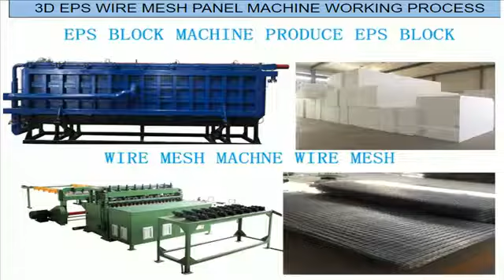EPS 3D panel mashinasi, Vertikal EPS 3D panelli payvandlash apparati